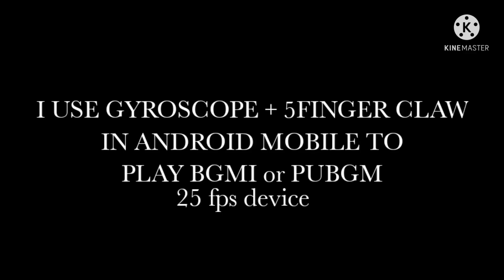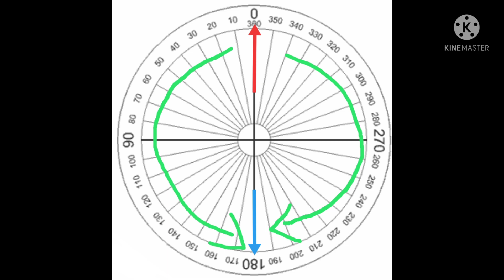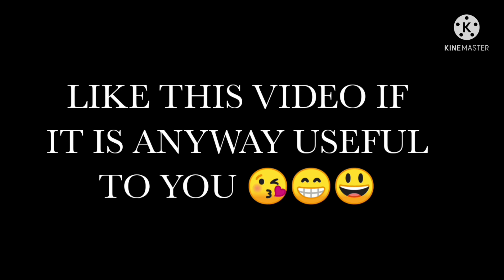How to be fastest player in bgmi and pubgmobile in Telugu/ latest 2021/tips and tricks to be fastest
How to be fastest player in Telugu
Advanced tips to be fastest player
Bgmi and pubgmobile

about channel : I upload tips and tricks and information of bgmi and pubgmobile games